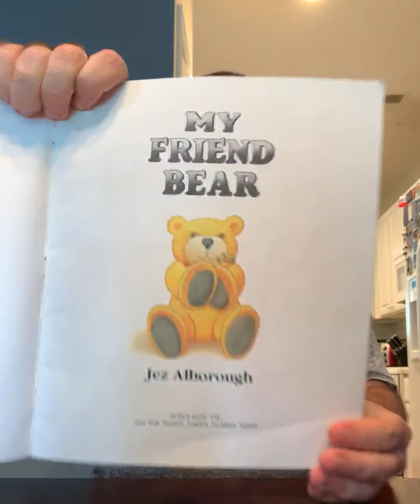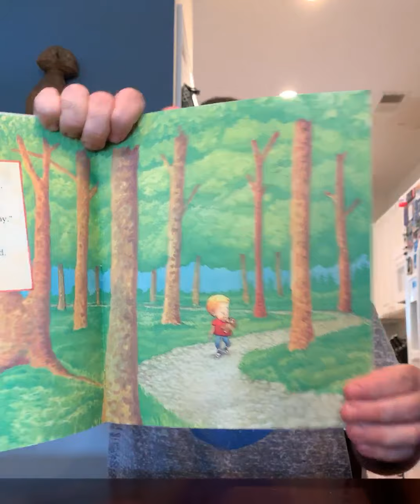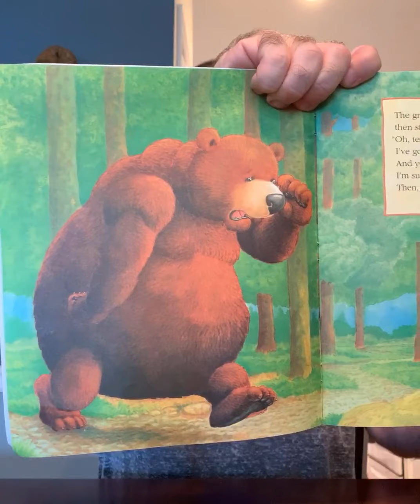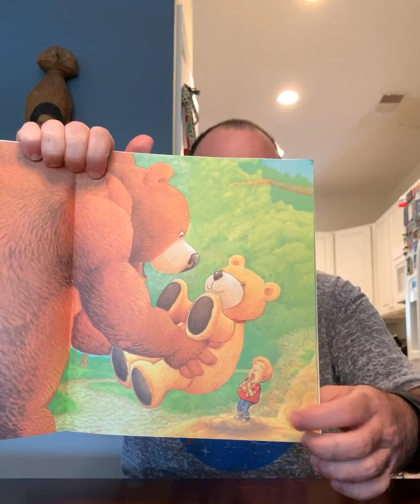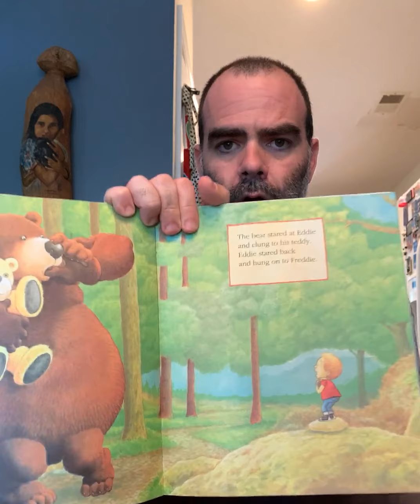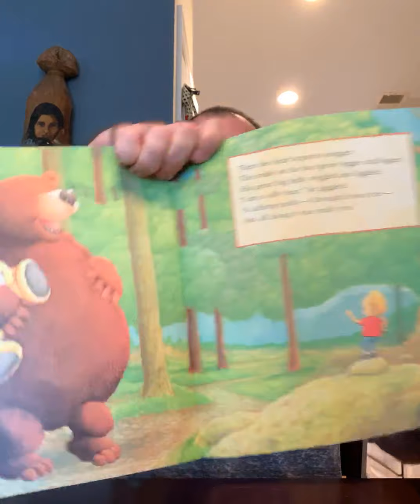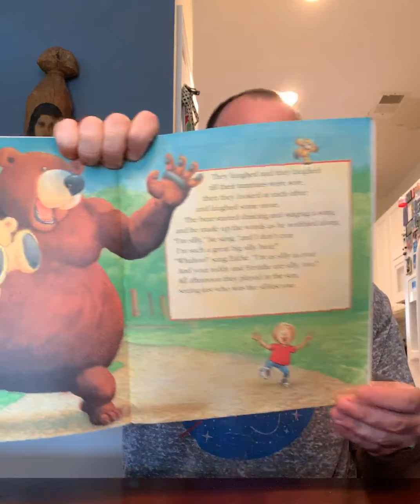My Friend Bear